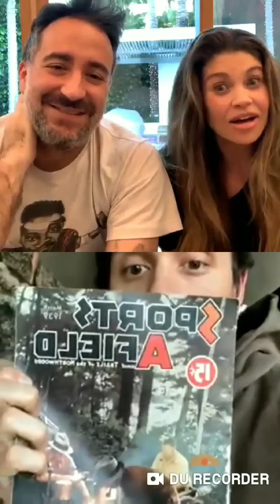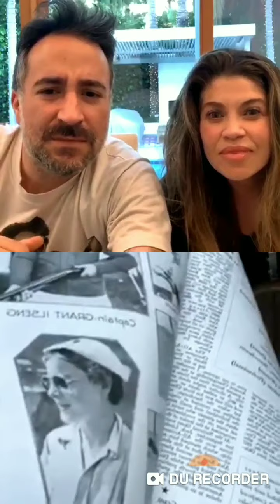John Mayer on @daniellefishel Instagram Live - Scorantine ➡️ Los Angeles- Montana in April 27,2020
Video by @daniellefishel on IGTV